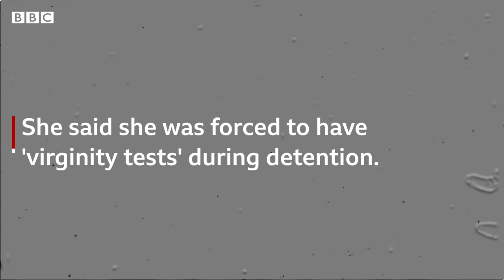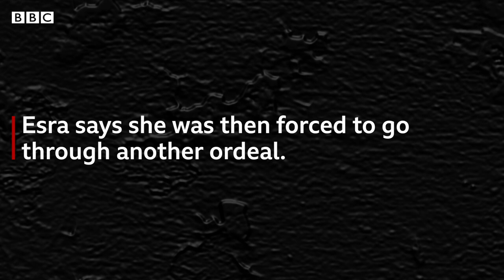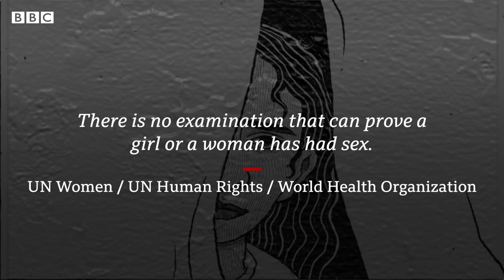Detained and forced to have a 'virginity test' - BBC World Service, BBC 100 women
Despite having no scientific or clinical basis, so-called virginity tests are still carried out in more than 20 countries according to the UN.

BBC Arabic spoke to Esra, a former political prisoner in Egypt, who described her experience with forced "virginity tests" during her time in prison.

Her name has been changed to protect her identity.

BBC 100 Women names 100 influential and inspirational women each year and shares their stories.